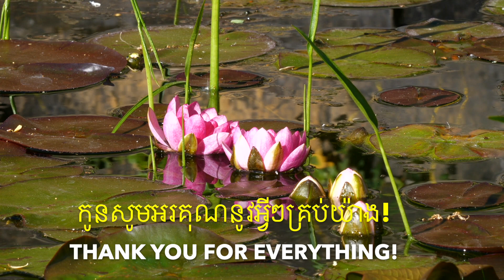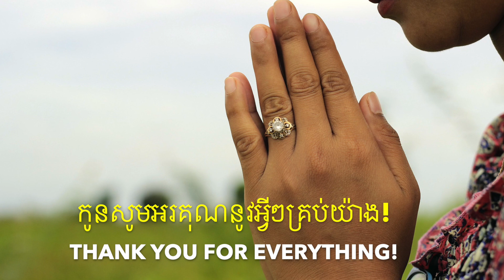Khmer Smot Mother is My God |Mother Appreciation and Gratitude Song |ស្មូតអំពីម្ដាយគឺជាព្រះ គុណម្ដាយ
Happy Mother's Day! Mother gratitude song: Mother is My God - chanting by Suong Sinoeun. Reminding of what mothers mean to us.
រីករាយទិវាអ្នកម្តាយ! (រីករាយទិវាមាតា!) ចម្រៀងស្មូតដឹងគុណម្តាយ៖ ម៉ែគឺជាព្រះរបស់កូន ស្មូតដោយ លោក សួង ស៊ីនឿន។ រំលឹក​អំពី​ ថាតើ​ម្ដាយមានអត្ថន័យ​អ្វីចំពោះ​យើង។

Images and videos from Pexels and Pixabay